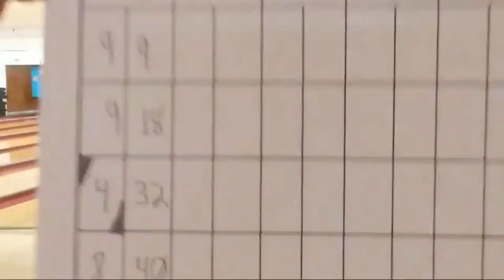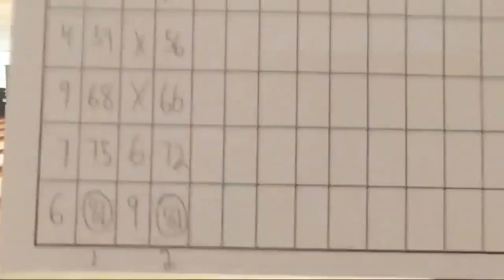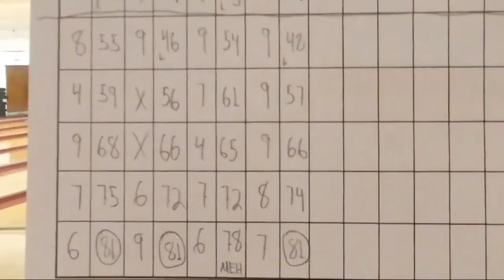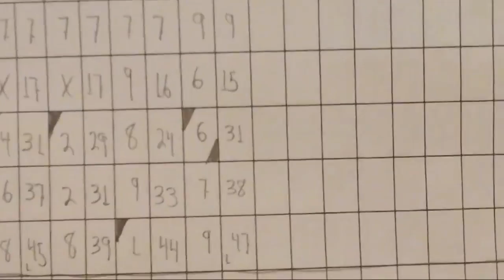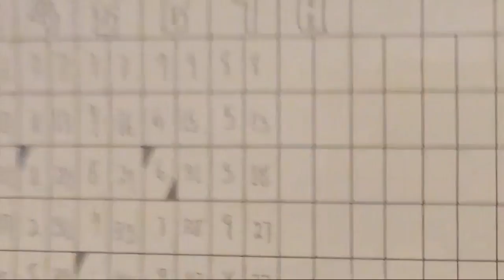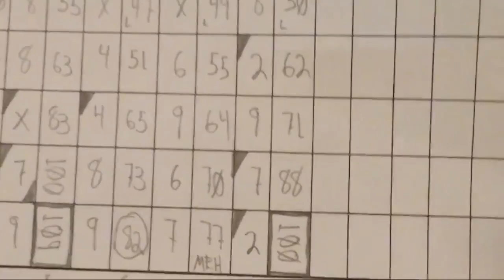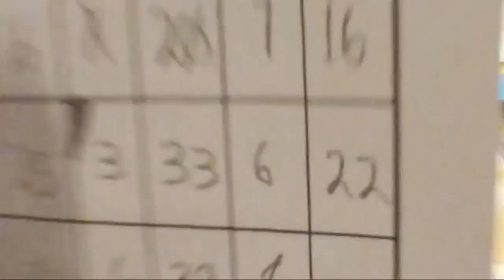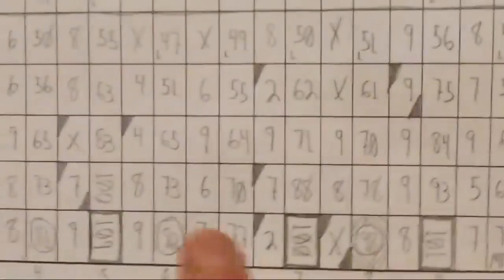LIVE CANDLEPIN BOWLING! Mason Bowling Center (Leominster, MA)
Live candlepin bowling from Mason Bowling Center in Leominster, Massachusetts.